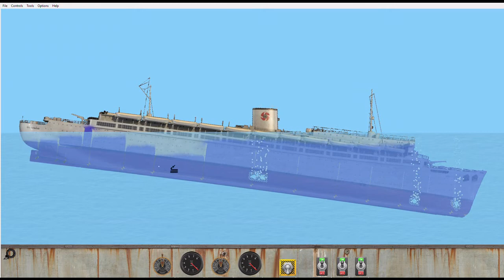Floating Sandbox/Sinking of Wilhelm Gustloff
This is the sinking of world's worst maritime disaster ever, the sinking of the Wilhelm Gustloff with 9400 dead.  It was torpedoed 3 times by a Russian submarine and in less than 1 hour, it rolled over to its port side and slipped beneath the Baltic Sea.